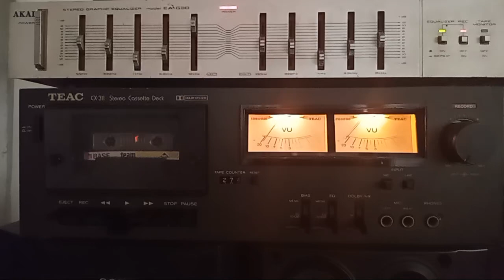TEAC CX-311 Stereo Cassette Deck / AKAI Stereo Graphic Equalizer EA-G30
Start-Tracks #40